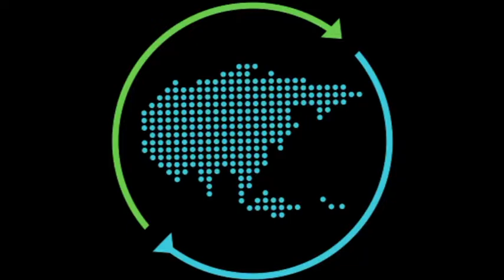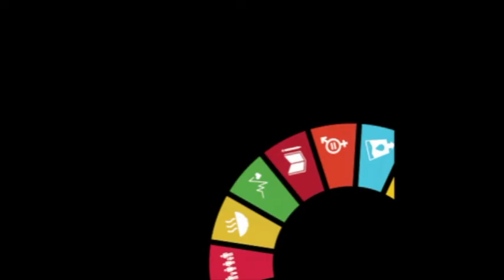Sisira Kumara, Additional Secretary, Ministry of Mahaweli Development and Environment, Sri Lanka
Mr.Kumara speaks on experience in investing in ClimateAction to multiply impacts on SDGs.